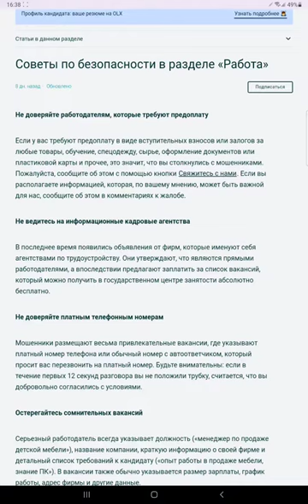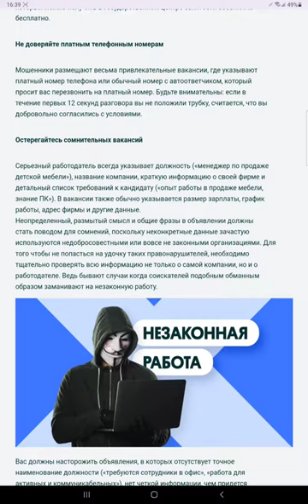Как безопасно искать работу в OLX